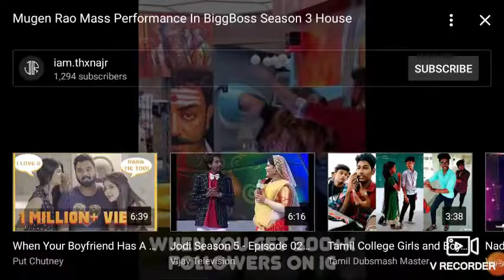BIGG BOSS MUGIN VIJAY POKKIRI SONG DANCE-MASS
IN THIS VIDEO MUGIN DANCE ABOUT VIJAY SONG

KEEP SUORTING OUR CHANNEL